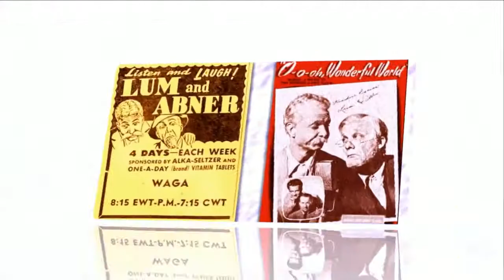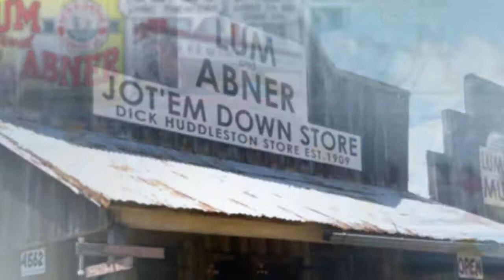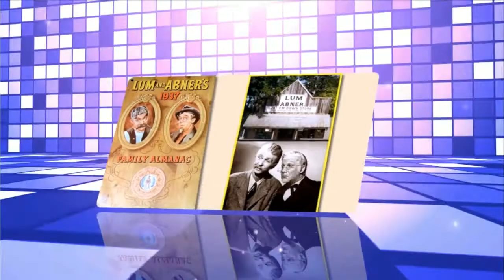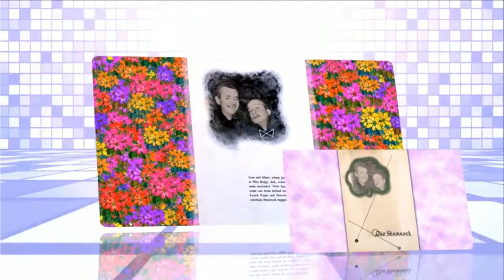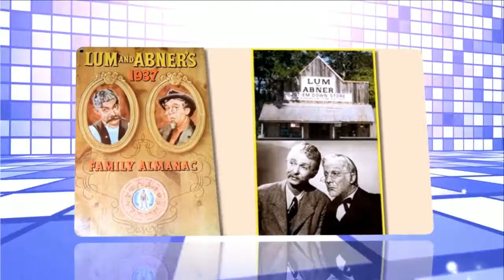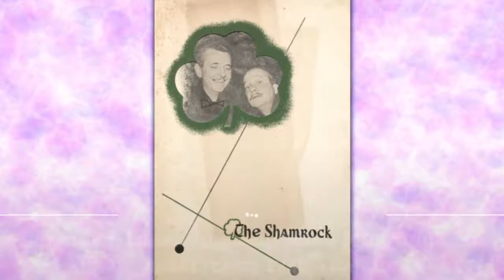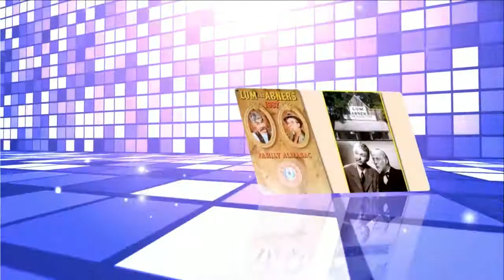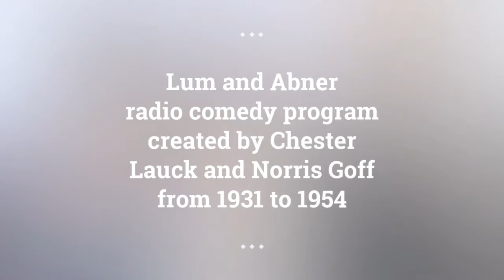Lum and Abner episodes 164 /180 . Re-Listen Lum and Abner classic radio